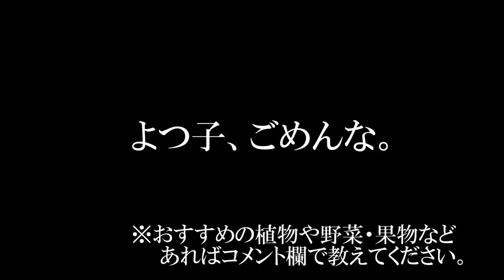【報告】よつ子について